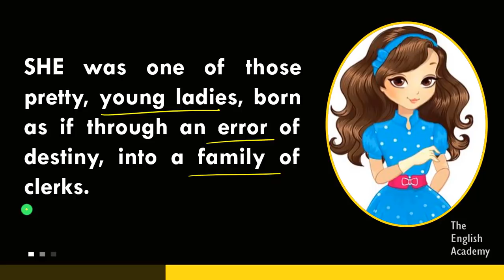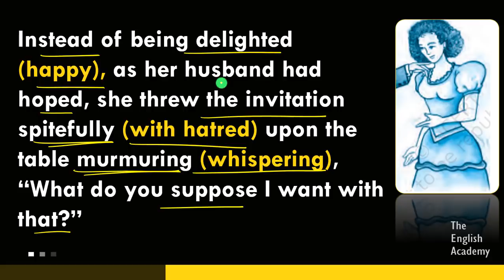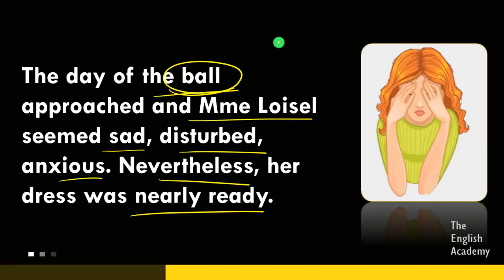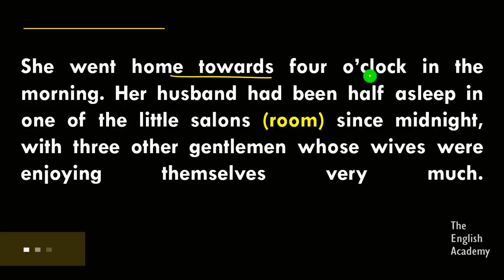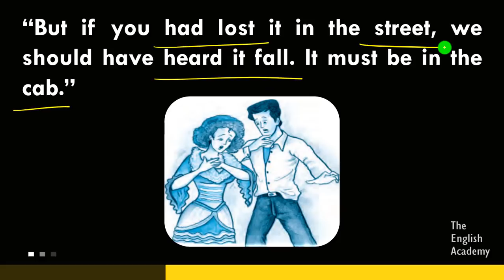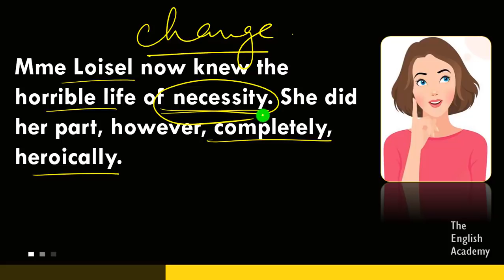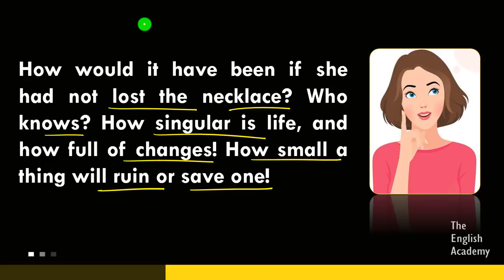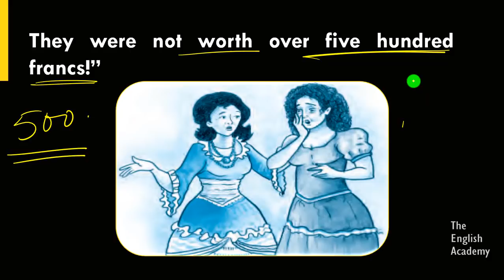The Necklace Class 10 Summary, Explanation English Chapter 7 Footprints without Feet Book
Today's video is about "The Necklace Class 10 Summary, Explanation English Chapter 7 Footprints without Feet Book".

English Lessons of Class 10 Footprint Without Feet Stories can be seen here

Class 10 English Chapter 7 The Necklace - Notes can be seen - Explanation in Hindi, Important Question Answers, NCERT Solutions

Also, See

Chapter 8) Footprints without feet Class 10 NCERT CBSE The Hack Driver Chapter 8 - Explanation in Hindi

Chapter 10) Footprints without feet Class 10 NCERT CBSE The Book that saved the Earth Chapter 10 - Explanation in Hindi

Chapter 1) Class 10 Footprints Without Feet NCERT CBSE  A Triumph of Surgery Chapter 1 - Explanation in Hindi

Chapter 2) The Thief's Story Class 10 NCERT CBSE Footprints Without Feet Chapter 2 - Explanation in Hindi

[DOWNLOAD FREE PDF] Free Resources for Students of Class 10 for English, Hindi, Science and Social Studies with FREE MCQ TESTs.
This page will be updated from time to time. Best Wishes

English Class 10 CBSE NCERT First Flight Lessons and Poems Explanation and Notes links - All Chapter latest CBSE Syllabus

If you Like this video Please comment on Class 10 English Footprints The Necklace Chapter 7 and share this with your friends

CBSE Class 10 English Chapter 7 The Necklace English Lesson Question Answers and NCERT Solutions